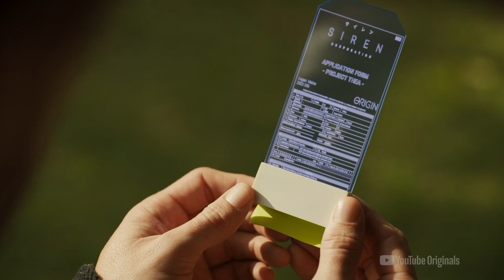Why Hollywood Won't Cast Tom Felton Anymore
The Harry Potter film series had many wonderful moments that captured the imagination of its viewers and brought fans to the magical place of Hogwarts and the Harry Potter wizarding world. It also brought to life some pretty heinous characters from the beloved fantasy books: One of those characters was Draco Malfoy, played convincingly by actor Tom Felton. After the end of the film series, it seemed as though Felton would be destined to take on other villainous roles or even branch out from potential typecasting.

However, thus far that has not come to fruition. Here’s why Hollywood stopped casting Tom Felton following his Draco Malfoy days.

Conflicted feelings | 0:00
A career left turn | 0:51
Regaining confidence | 1:25
Missing box office magic | 2:04
Making peace with Potter | 2:37
Started streaming | 3:22